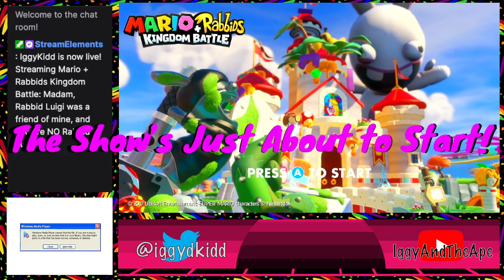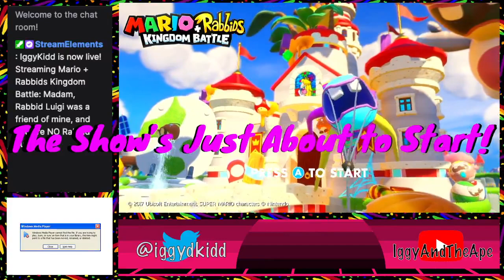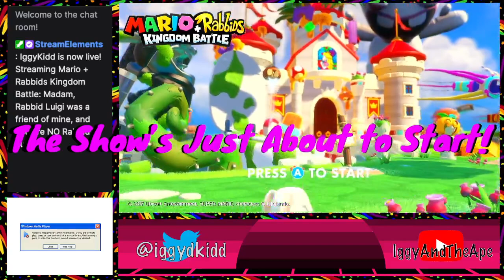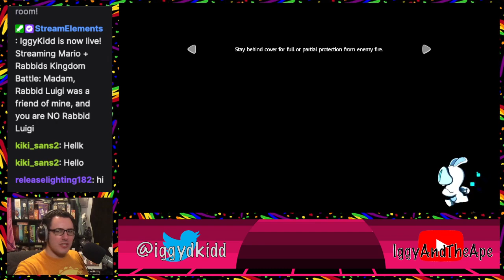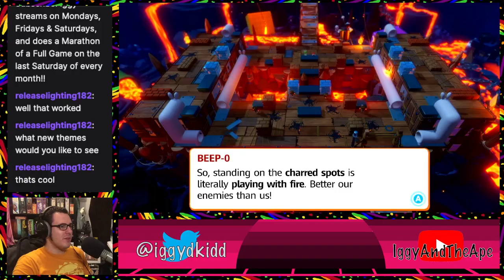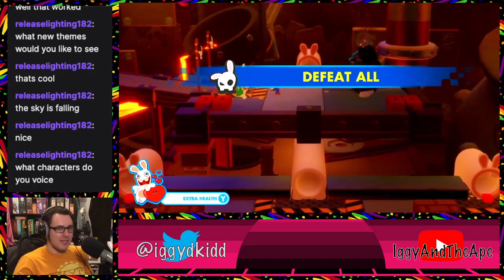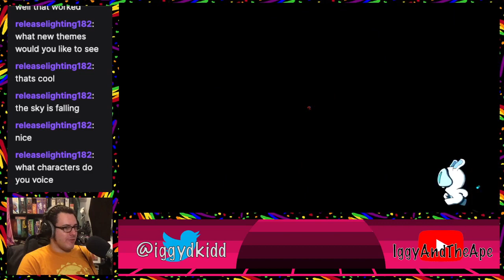Madam, Rabbid Luigi was a friend of mine, and you are NO Rabbid Luigi